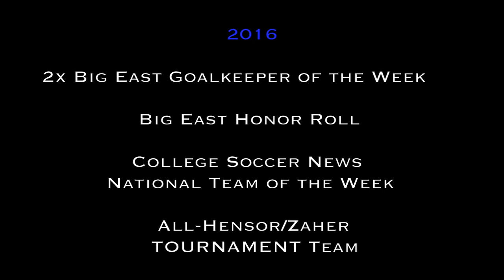Quentin Low - DePaul University Soccer (2016 Highlight Reel)